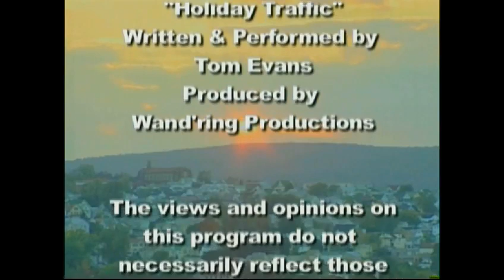Northeast Current(Dj RocnRol TV) Show 5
The 5th Episode of Dj RocnRol TV on Northeast Current co-hosted by Amber Crystal
Interviewing Nancy Reese director of The NEPA Animal Adoption Network